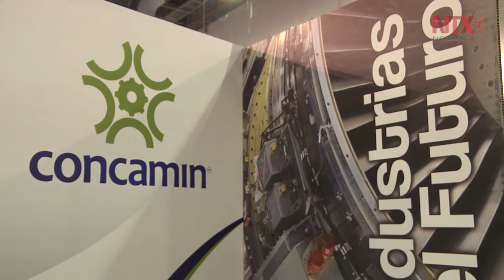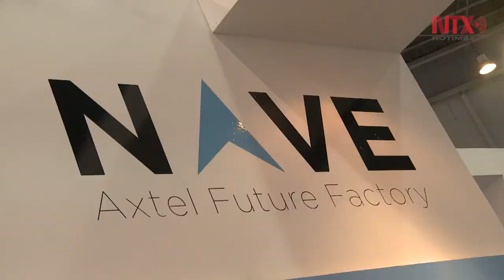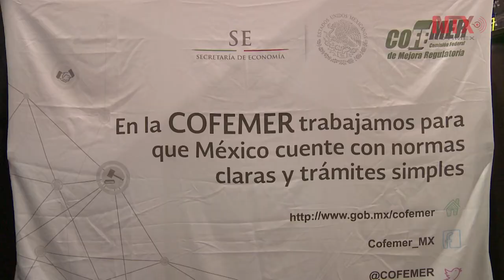Semana Nacional del Emprendedor, impulso para crecer y crear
Un solo lugar donde se dan cita empresarios, estudiantes e inversionistas a fin de desarrollar una idea, un sueño o un proyecto en múltiples sectores